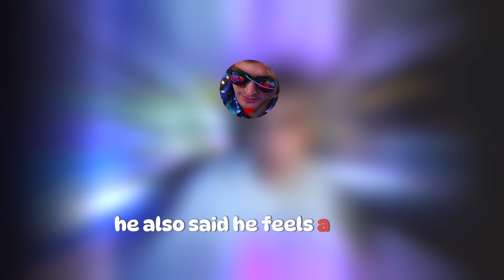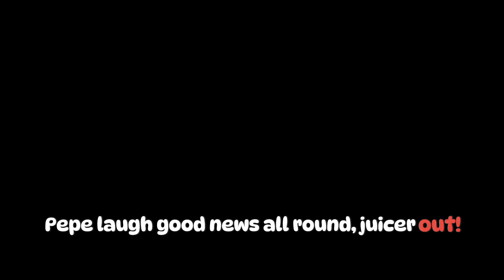xQc ANNOUNCEMENT re: Adapter Court Case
Please be respectful of everyone, we do not allow any hate (=^･^=)

To contact me, or if you would prefer not to be reacted to or have something removed, please see the About Me page in Desktop mode to drop me a line!

Video graphics:
Feniks